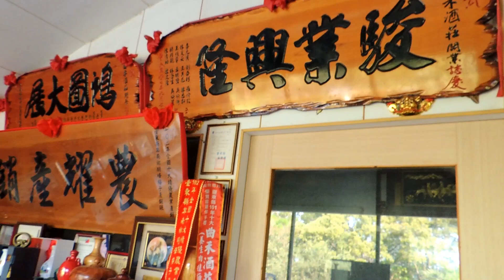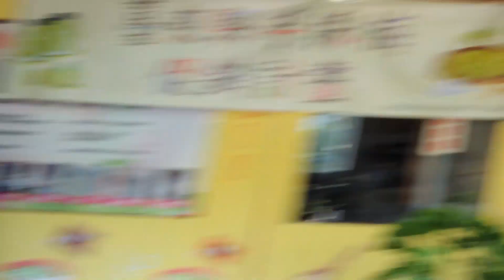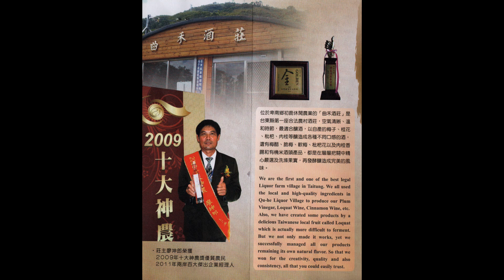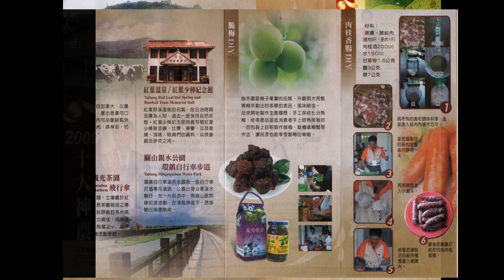2015參訪曲禾酒莊.mp4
2015參訪曲禾酒莊：
月前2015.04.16.參訪本會(台東縣藥用植物學會)神農獎会員廖坤郎所經營→「曲禾酒莊」. 小短片. 詳見片中緒.